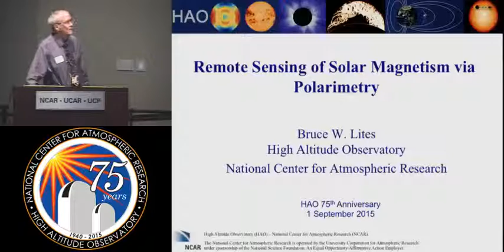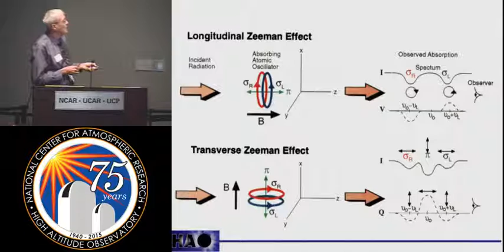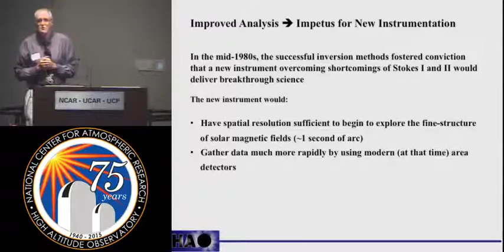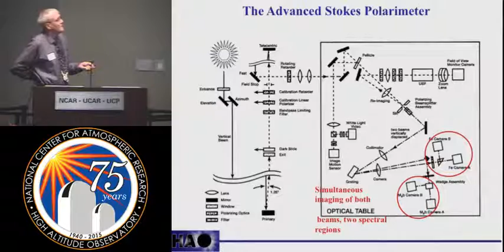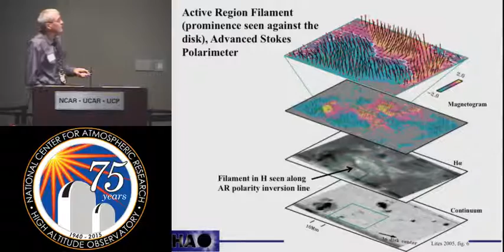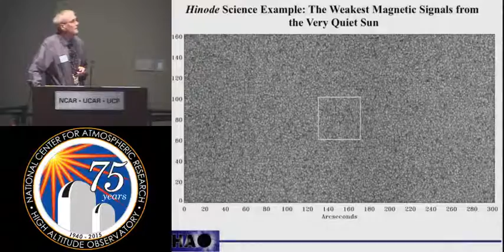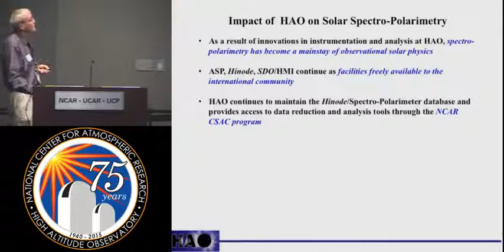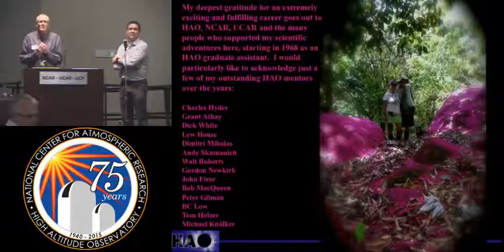2015 SEP01 HAO Lites